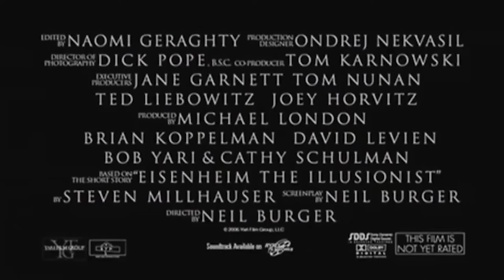The Illusionist (2006) HD - Best Scene Movie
Film Description :
In 1900s Vienna, mesmeric entertainer Eisenheim's magical abilities are wowing the crowds, with an act that ranges from mere tricks to an apparent capacity to raise the dead. However, he has also long been in love with Duchess Sophie von Teschen, which puts him in dangerous competition with the violent, scheming Crown Prince Leopold, who jumps at the opportunity to have the magician arrested grounds of necromancy.

Credits :
Director - Neil Burger
Based on Eisenheim the Illusionist by Steven Millhauser
Stars - Edward Norton, Paul Giamatti, Jessica Biel, Rufus Sewell, Eddie Marsan